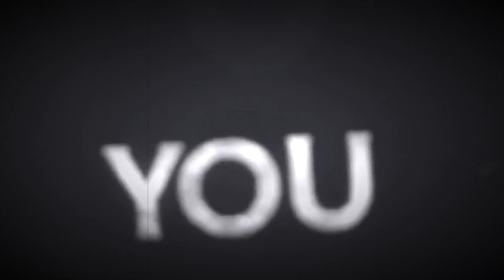IT Teaser Trailer (lego stop motion)